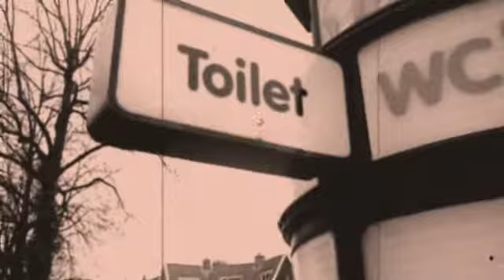Pansy Division Jack You Off final